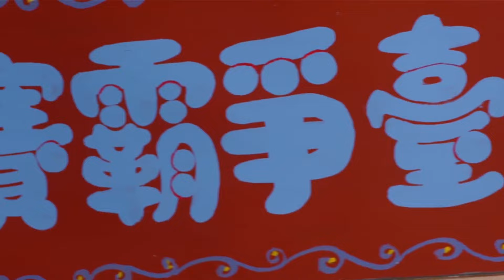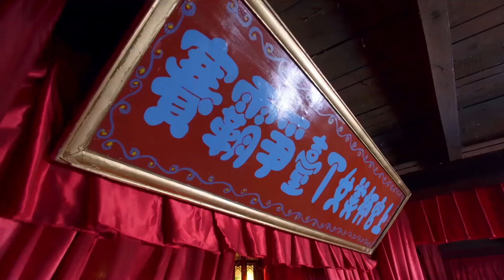MultiSub《金牌红娘2》▶EP07 👸不成亲就得被献祭？金牌红娘邀请腹黑皇子假结婚🎎怎料新婚夜竟假戏真做……❤️‍🔥先婚后爱 毛晓彤 庆余年 古装言情 cdrama | MangoTV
MultiSub《金牌红娘2》The Gold Matchmaker II｜👸不成亲就得被献祭？金牌红娘邀请腹黑皇子假结婚🎎怎料新婚夜竟假戏真做……❤️‍🔥先婚后爱

💬剧情简介：
讲述了毛晓彤饰演的知府家的白富美金玲珑，因为离家出走后在机缘巧合下当了一名媒人，替那些单身男女说媒，随后与韩承羽饰演的李悦琛，以及井凌潇饰演的林牧牧合伙经营起一家“红娘馆”。
✡️主演：毛晓彤 /井凌潇 /韩承羽 /李帅
🔢集数：22集

💓精彩时刻：
00:00 每天更新欢迎订阅
05:00 👸不成亲就得被献祭？金牌红娘邀请腹黑皇子假结婚🎎

👇👇👇更多推荐👇👇👇
📺《颤抖吧阿部之朵星风云》🛸外星美少女战士爱上唐朝大将军🎖️👮